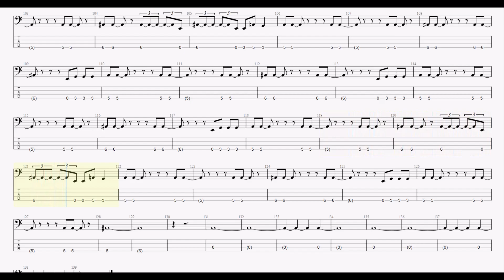Şebnem Ferah - Can Kırıkları (Bas Gitar Tab)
Özel Derslerle ilgili bilgi almak için: Instagram: feritkeser

Albüm, single veya demolarınızda çalmamı istiyorsanız lütfen mesaj atınız.

Selam, ben Ferit Keser. Modern Müzik Akademisi Bas Gitar Bölümü Mezunuyum. Kanalımda bas gitar dersleri, parmak açma egzersizleri, bass cover ları, mod egzersizleri, gam egzersizleri, blues bass egzersizleri, funk bass egzersizleri, jazz bass (Walking Bass) egzersizleri, reggae bass egzersizleri ve bu stillerinden örnek backing track ler, play a long' lar ile zenginleştirilmiş içeriklerin olduğu eğitimlerimden oluşan videolar mevcuttur.